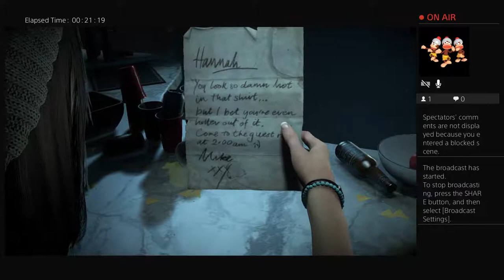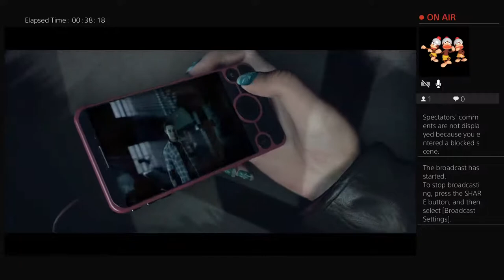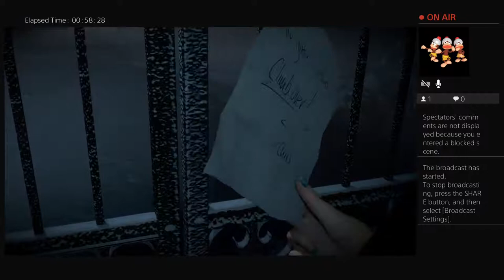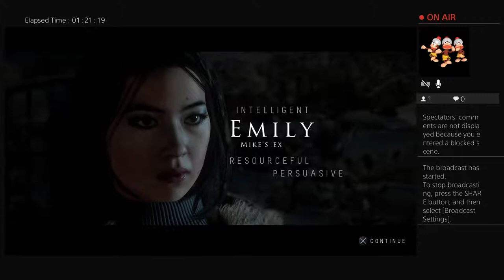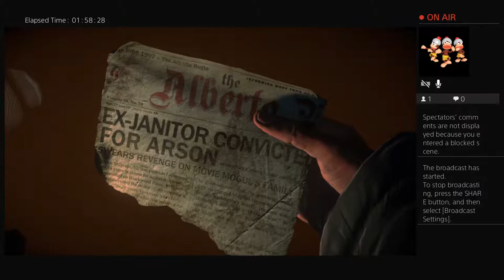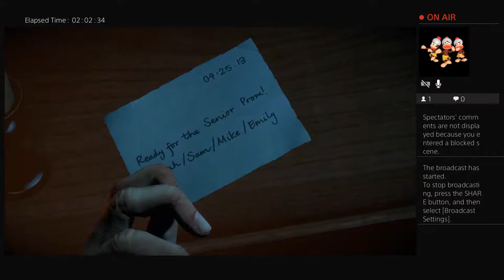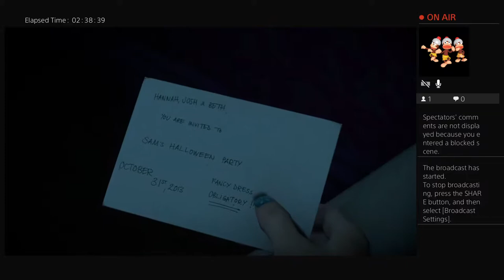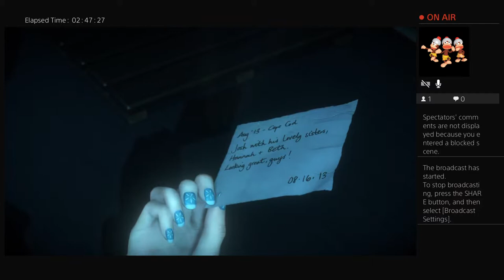blajazz's Live Until Dawn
I plan to make this an anime review channel. Maybe when i can get the right equipment i can do game walk through's and things of that nature. I call my self the odd-job prodigy, because this channel will be driven by the people. Whatever they wan't i will try, leave your suggestions for what i should do in the comments. :)